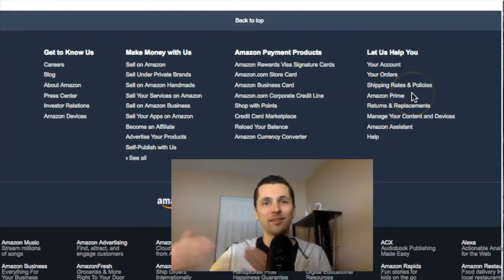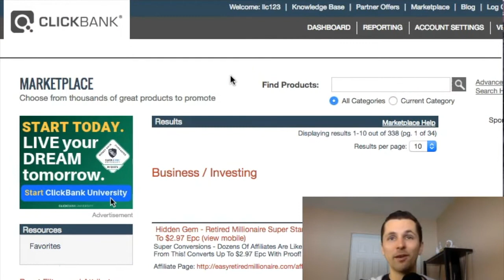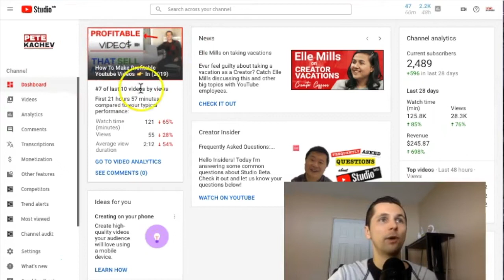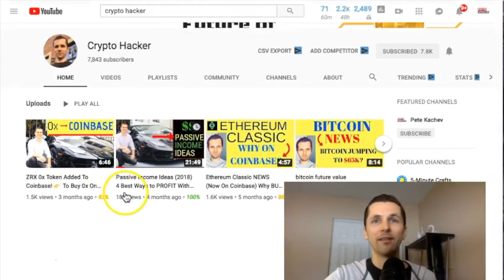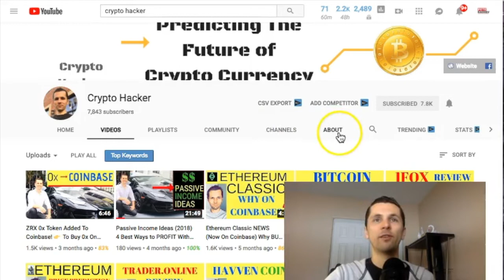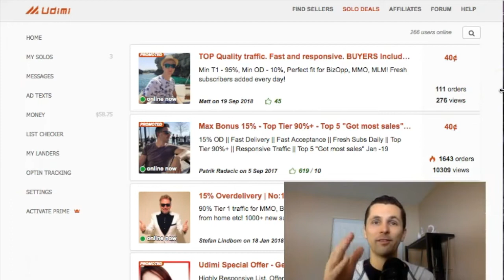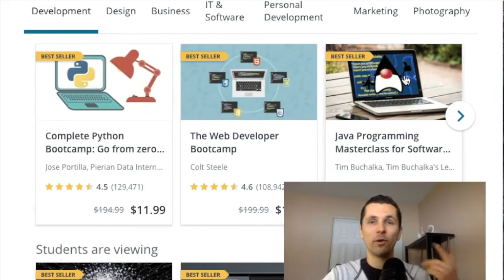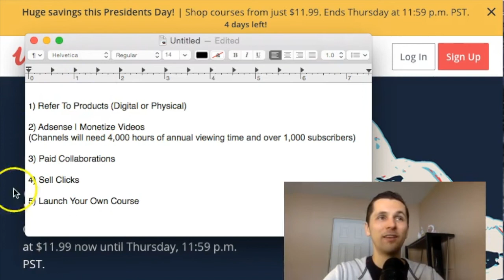5 Ways to Make Money On Youtube!